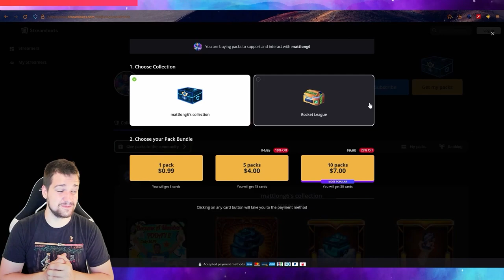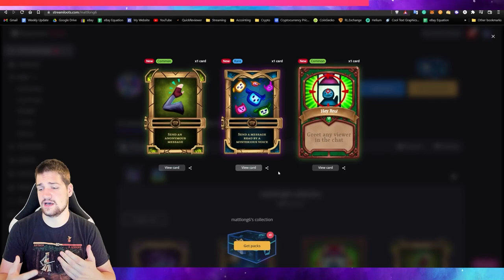Matt's Bloody Burgers Made it to the BEACH! 🍔🩸🏖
My other channels:
▶️ Links:
▶️ Credits:
🎞 Video Editor: Manoistic on Discord